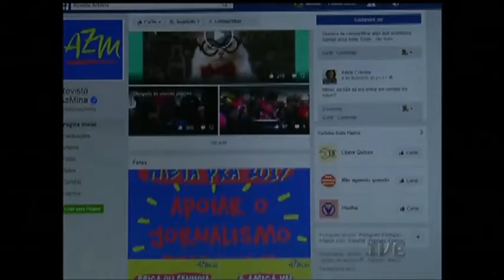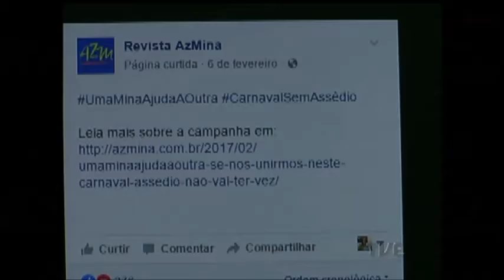Uma campanha quer combater o assédio e a violência contra as mulheres neste carnaval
Uma campanha quer combater o assédio e a violência contra as mulheres neste carnaval. Realidade durante o ano todo, estes problemas acabam sendo mais comuns no período de folia.